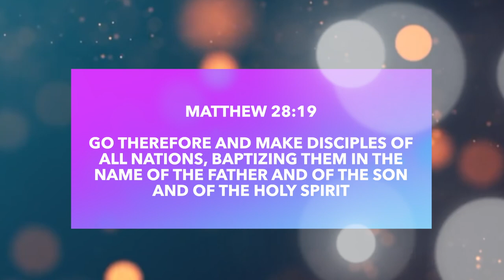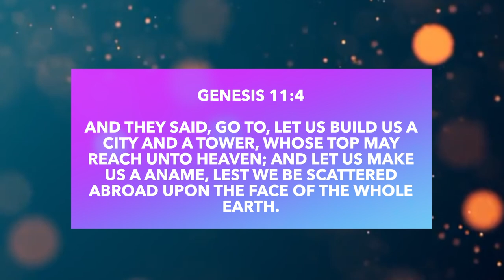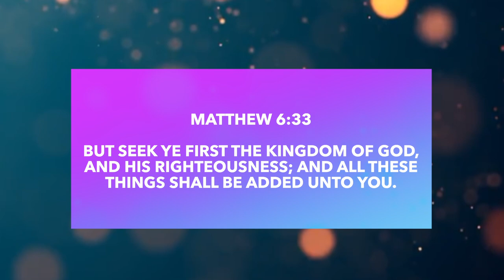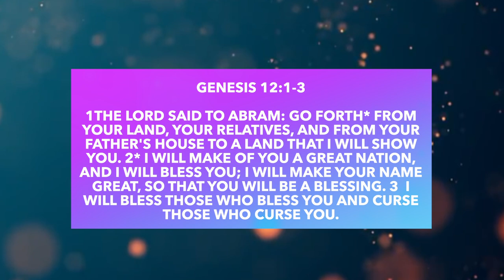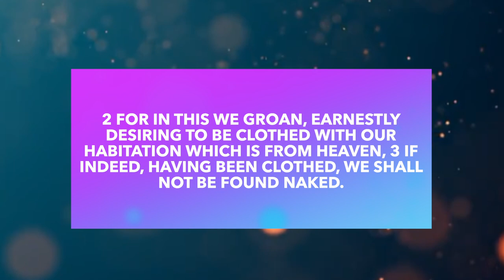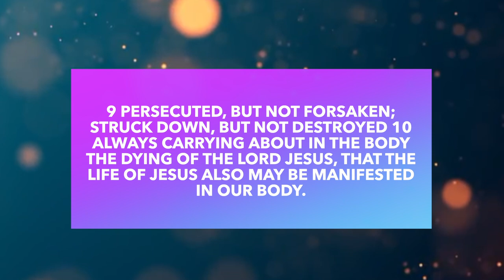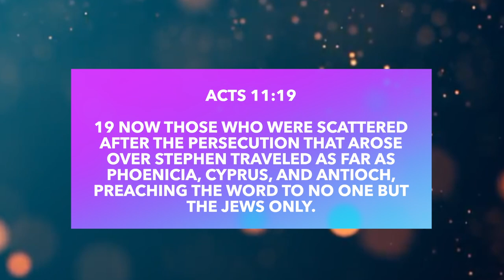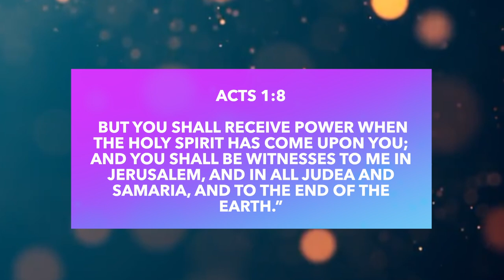Lesson 003 || God's Call To Mission || 4th Quarter 2023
«» Social media «»